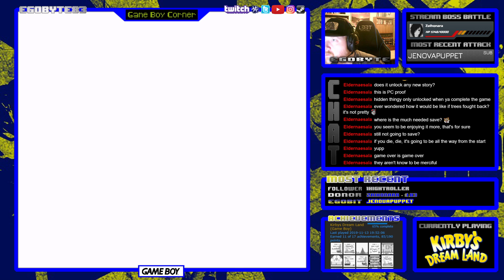Game Boy Corner - Kirby's Dreamland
Checking off Kirby's Dreamland in preparation for Kirby's Dreamland 2 which we will get to at some point. However, the second half of the video is me trying to beat the "Extra Game" difficulty setting, a super hard version of the standard game. I'll say this much, I highly doubt that I ever played that version when I was a kid.